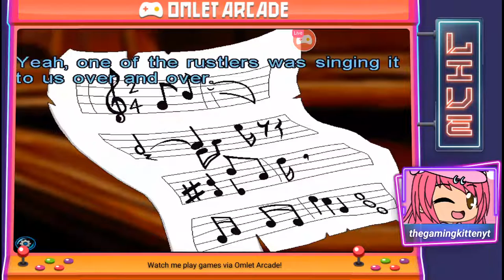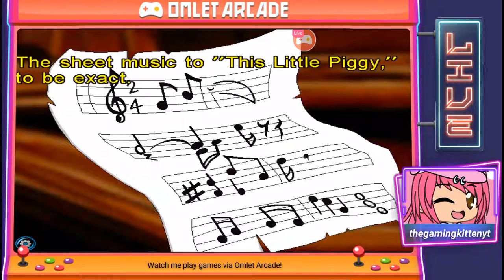Freddi Fish 4: The Case of the Hogfish of Briny Gulch Stream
Watch me stream Freddi 4 on Omlet Arcade!